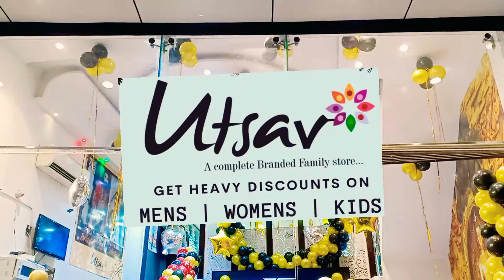utsav 4 the anniversary celebrate 🥰🥰🥰kurukshetra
utsav Store pehowa